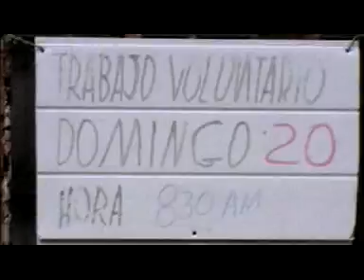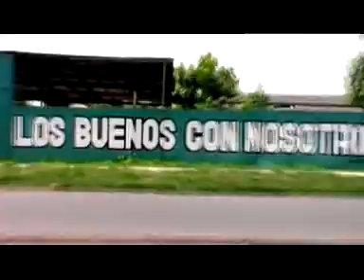Barco del desierto - Salvages Unitarios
Si, así, con G. Rock de Mendoza, Argentina.